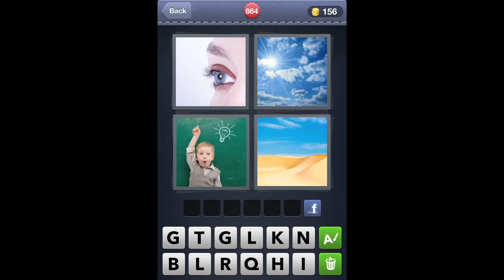What's The Word? 4 Pics 1 Word Answers for iOS 860-870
4 pics 1 word levels 860, 861, 862, 863, 864, 865, 866, 867, 868, 869, 870